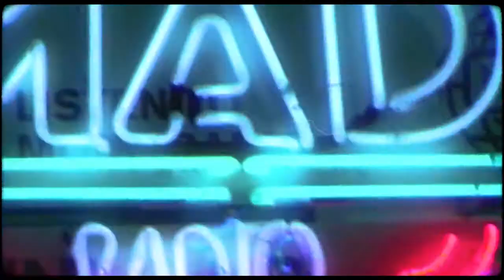SummerMarket de MadRadio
SummerMarket de MadRadio 2020
En Mad Music Hall y The Garden By Selina Medellín
Espacio para compartir Marcas y Música Local